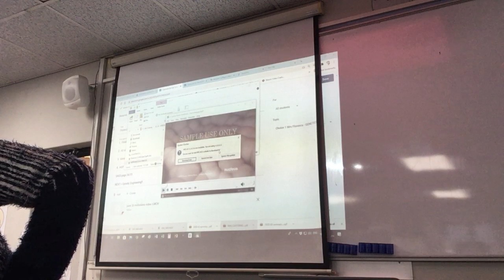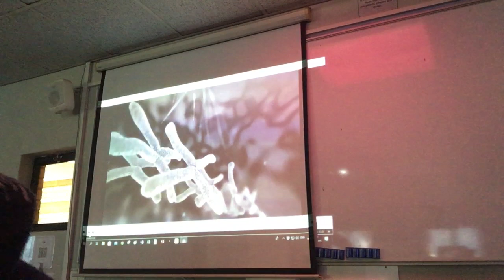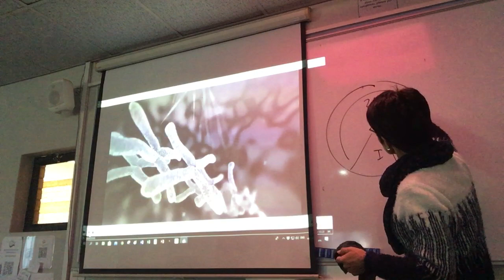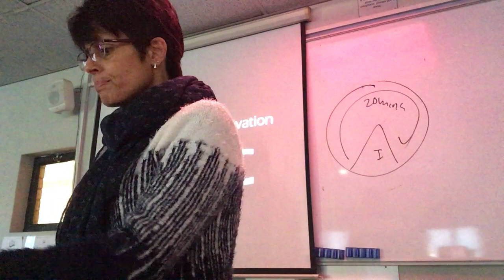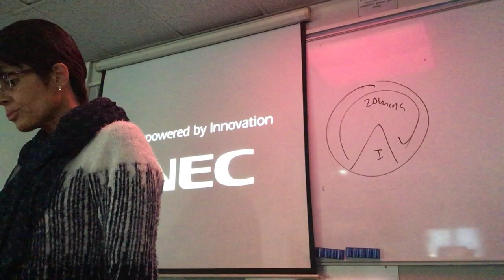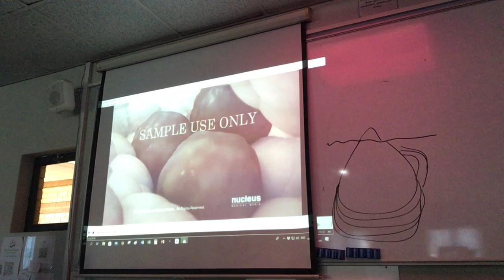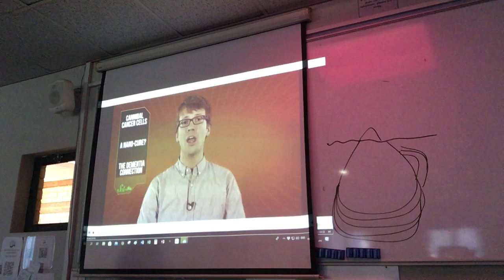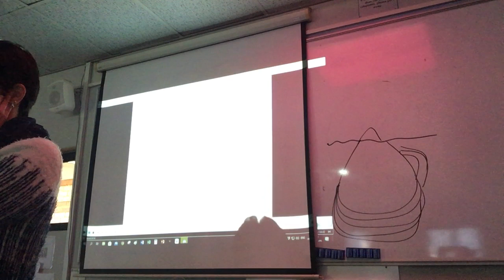grd 10 ch 1 cancer lesson 25th june